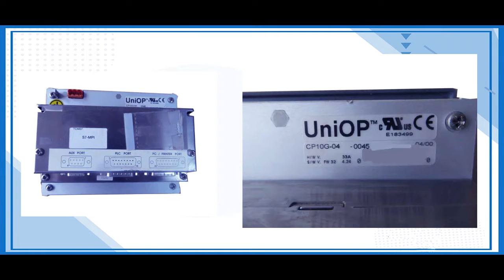UniOp CP10G 04 0045 HMI Repairs